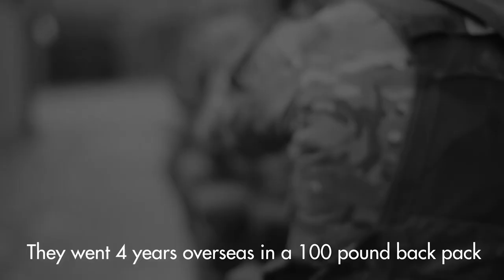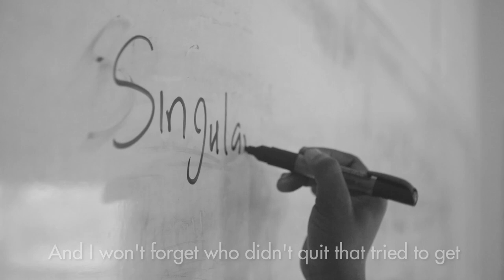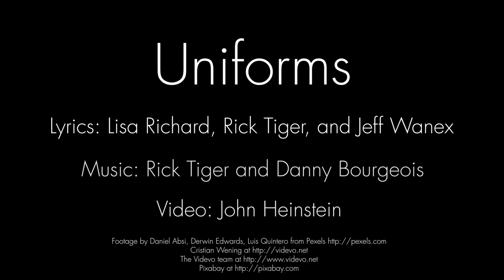Uniforms by Lisa Richard | Lyric Music Video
30 years ago my life was forever changed by a near fatal car accident with a moose. This song and the video for Uniforms, are my chance to honour and thank those first responders who were there for me on that day. It also recognizes the many other heroes who have always been present throughout my life. The truth is, we all have heroes in our lives - some wear highly recognizable uniforms and some are less obvious. The imprint our heroes leave remains forever. Who are are you thankful for today? Learn more about the story behind the song

The Foundation Assisting Canadian Talent On Recordings (FACTOR)

Performed by: Lisa Richard
Written by: Lisa Richard, Rick Tiger, and Jeff Wanex
Video: John Heinstein